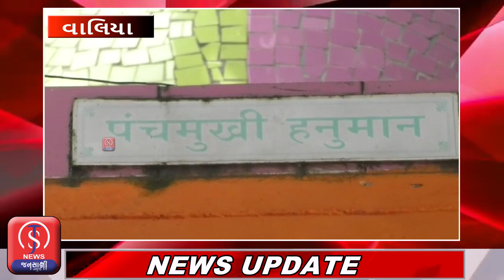વાલિયાના નલધરી પાસેનું પંચમુખી હનુમાનજી મંદિર ભક્તોની આસ્થાનું પ્રતીક.